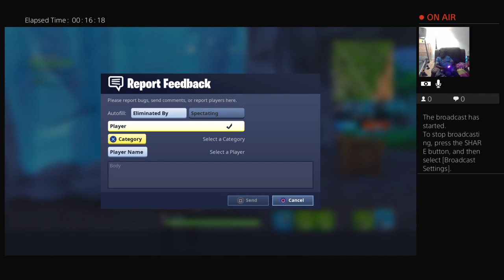Playing for my fans